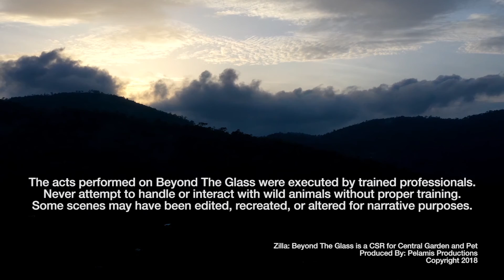West African Reed Frog: Zilla Beyond the Glass -- Season 2, Episode 11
Heavy rainfall caused this month’s herping excursion to start off on the wrong foot!  However, there was a silver lining. The rain made it a great opportunity to search for amphibians.

Things would eventually clear up and the team resumed their search in the night. Togo has great amphibian diversity, which provides ideal conditions to find the target of the evening – the West African Reed Frog.

The first frog Myke would discover was the Striped Reed Frog (Hyperolius semidiscus). If there was ever an award for the cutest small frog, these guys are definitely in the running. While amazing, it was only one of many species in the area, so after it hopped off Myke’s finger, the hunt resumed.

It wouldn’t be long before Myke came across the next animal, an African Giant Snail (Achatina fuliga). African Giant Snails are illegal to possess in the United States due to the risk they pose to agriculture. Coming in between 4-8 inches, they reside in damp foliage and humid forest floors. Their diet consists of plant matter and their system is terrestrial/arboreal.

The second giant creature Myke would find while looking for tiny frogs is an African Giant Millipede (Archispirosstreptus gigas). This is an animal that people may be familiar with, as they are popular pets in the US. Known to grow up to a foot long, this species makes its home in rotting wood. This provides them a healthy diet of decaying matter.

The animals would keep coming with the next one having eight legs, as Myke would discover an African Golden-Rumped Wolf Spider (Africactenus pegilus). Coming in at a size of 4-7 inches, the head is similar to that of a tarantula. Their natural habitat consists of dead trees and humid leaf litter, while they prey on invertebrates.

Since the recent rain helped to bring the amphibians out, the next find was another amazing moisture loving animal, a West African Toad (Amietophrynus togoensis). Myke found it right in its natural habitat – the moist forest floor. These guys can grow to be decently sized at up to six inches. Their diet mainly consists of small invertebrates.

The amphibians would continue as the trek moved onward, with the unique Shovel Snout Frog (Hemisus marmoratus) making an appearance next. It looks exactly like it sounds – with a pointy-faced nose. It’s rare to see these guys in their natural habitat of moist soil, as they only really make an appearance after a rainfall. Shovel Snout Frogs are termite specialists, which means they spend a majority of their time underground. If kept as a pet, it’s vital to make sure that their bedding isn’t soaking wet. However, it does need to have humidity and needs to be deep, as these guys love to burrow.

With his eyes in the trees, Myke’s eye is caught by one of Africa’s most dangerous venomous snakes, the Boomslang (Dispholidus typus). Unfortunately, this iconic African snake was in a position that it wasn’t able to be taken down safely, so Myke decided to move on.

At long last, Myke would come across the targeted animal for the night – the West African Reed Frog (Hyperolius laticeps). This is a frog that comes with loads of personality, despite their small size. If kept in captivity, a planted tank would be a great home, as their biome consists of tall grass and creeksides.

Habitat Takeaways
Night Temperature: 74.1°F (72-78°F)
Ambient Temperature: 77.5°F (75-86°F)
UVI: 0.0
Humidity: 80.4% (60-90%)

Species Spotted
Striped Reed Frog (Hyperolius semidiscus)
African Giant Snail (Achatina fuliga)
African Giant Millipede (Archispirosstreptus gigas)
African Golden-Rumped Wolf Spider (Africactenus pegilus)
West African Toad (Amietophrynus togoensis)
Shovel Snout Frog (Hemisus marmoratus)
Boomslang (Dispholidus typus)
West African Reed Frog (Hyperolius laticeps)